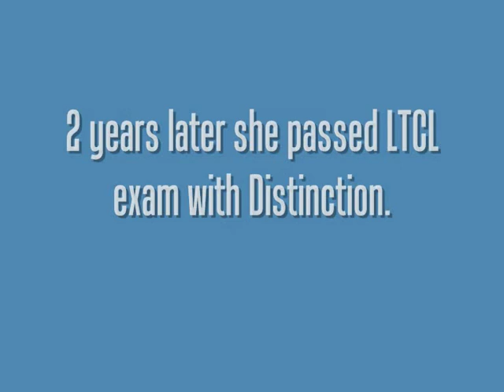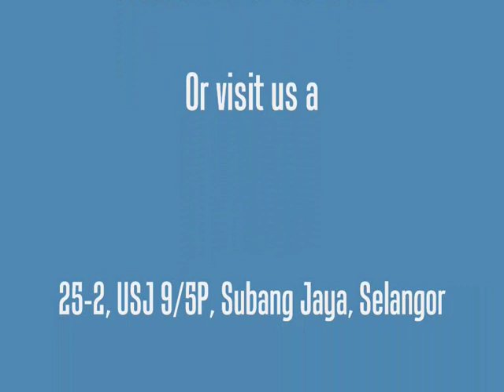Eunice Wong Ai Wern, 18 year old performing Ltcl exam piece Prelude in g minor by Rachmaninoff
This is a performance by student(s) of Masters Touch Conservatory of Music during itâs 2nd Annual Concert in World Harvest Church, Sunway.